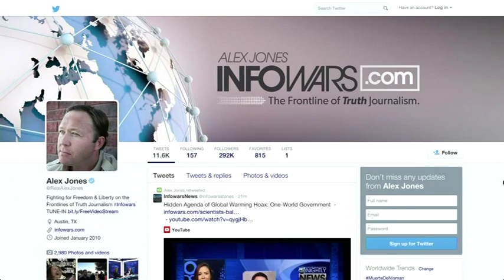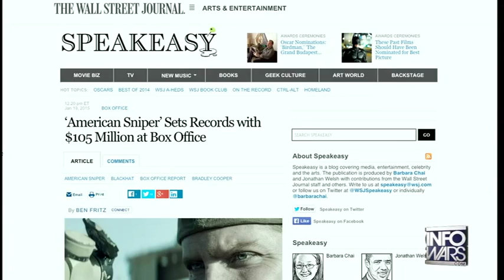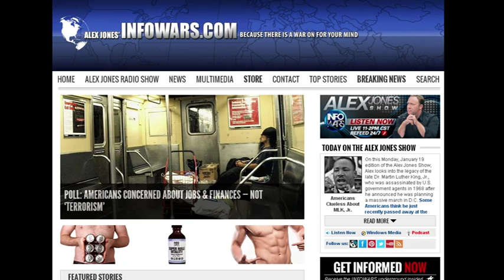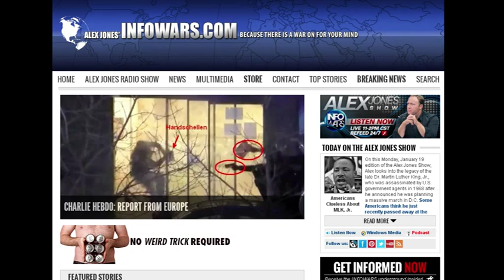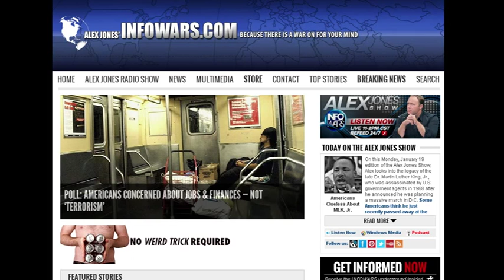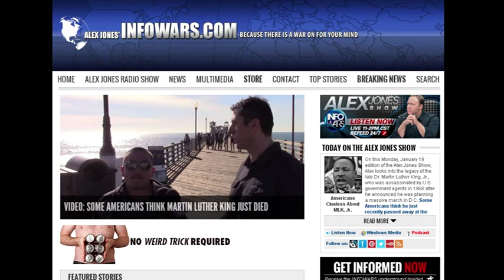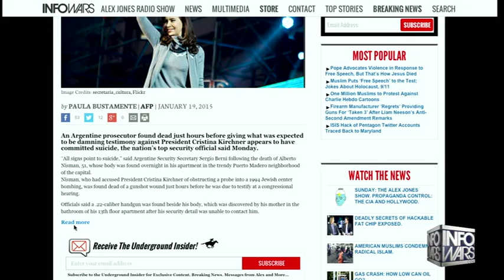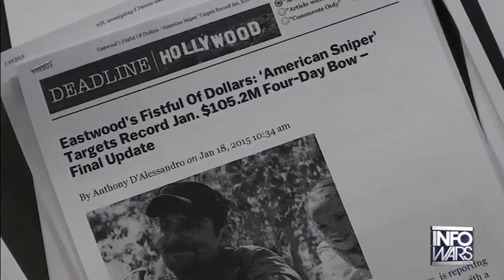The Alex Jones show Monday January 19th 2015 5